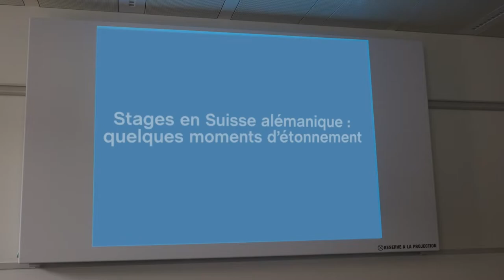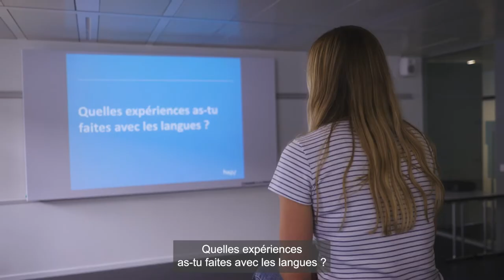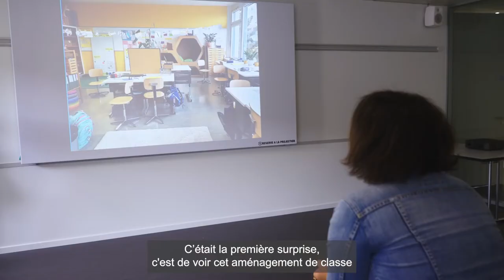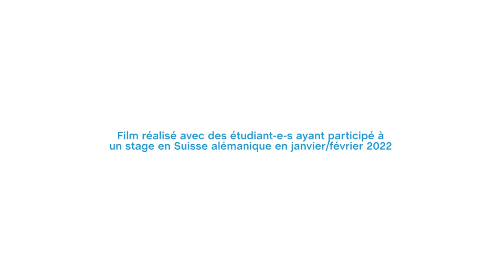Stage en Suisse alémanique : quelques moments d’étonnement !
Aller faire un stage en Suisse alémanique implique un processus d’adaptation. En effet, le système pédagogique suisse allemand semble très différent du système romand. Esra, Nicolas, Laure, Valérie, Lina et Alma, qui ont participé à un stage en Suisse alémanique en janvier/février 2022, nous racontent leur expérience qui a lié différences, découverte et étonnement.

Inscrivez-vous à un stage en Suisse alémanique ! Plus d'info